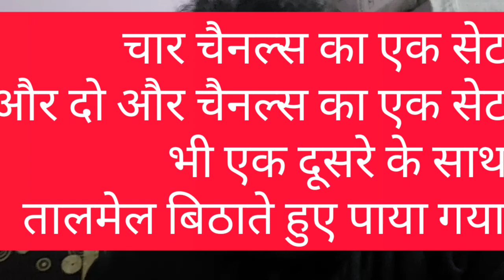YouTube पर 35 चैनलों को किया बैन | Pakistan से चल रही फेक न्यूज़ फैक्ट्री पर India का ACTION